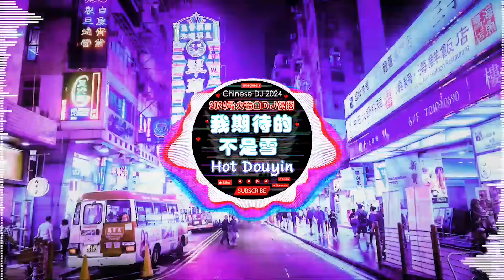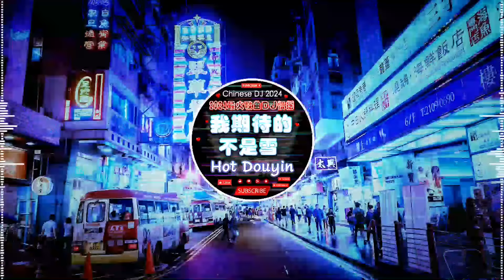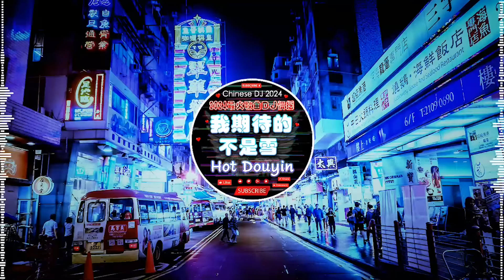2024全中文舞曲串烧【抖音DJ版合辑】Chinese DJ REMIX 2024『我的紙飛機 x 梔子花的約定 ● 我期待的不是雪●我期待的不是雪●是你/LONELY/苦咖啡·唯一』抖音神曲2024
2024全中文舞曲串烧【抖音DJ版合辑】Chinese DJ REMIX 2024『我的紙飛機 x 梔子花的約定 ● 我期待的不是雪●我期待的不是雪●是你/LONELY/苦咖啡·唯一』抖音神曲2024
2024全中文舞曲串烧【抖音DJ版合辑】Chinese DJ REMIX 2024『我的紙飛機 x 梔子花的約定 ● 我期待的不是雪●我期待的不是雪●是你/LONELY/苦咖啡·唯一』抖音神曲2024
• 歡迎來到 "Hot Douyin Studios" •
★★ 趨勢音樂 TikTok 頻道更新最熱門的 Tiktok 音樂每日混音 🔥